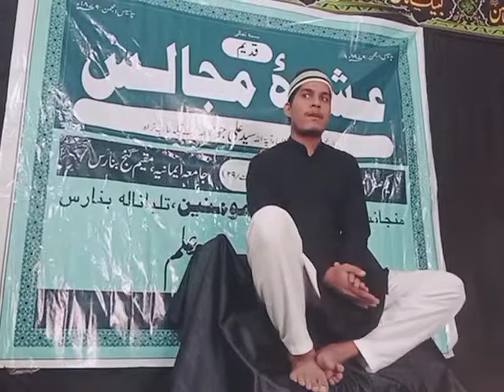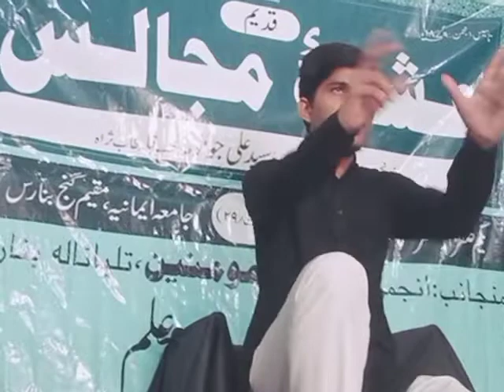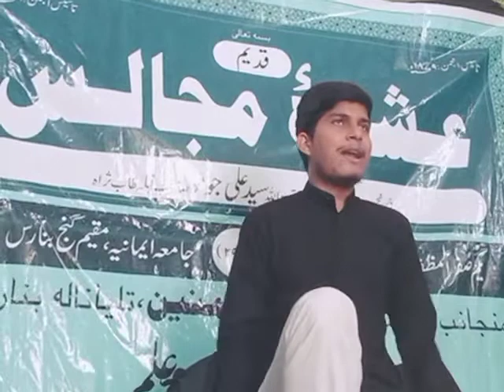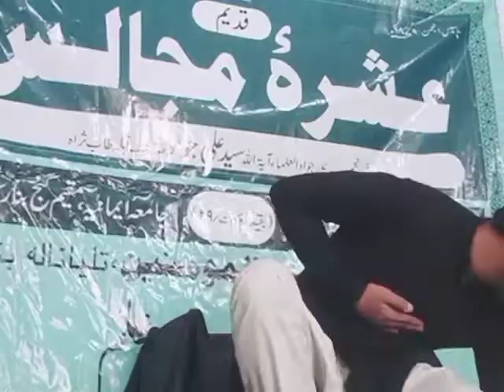Husain o Minni WA Ana menal husain# Majlis Shahnawaz kazmi